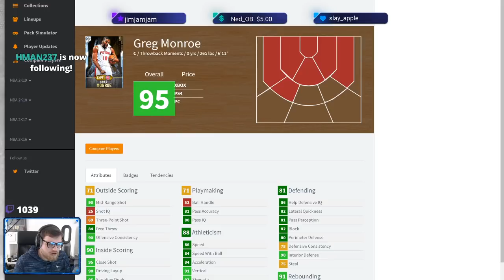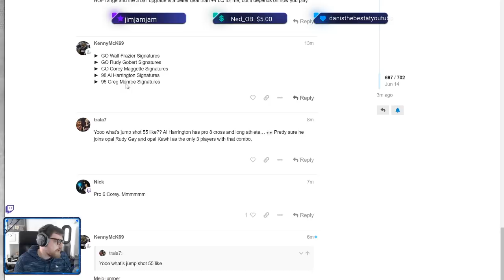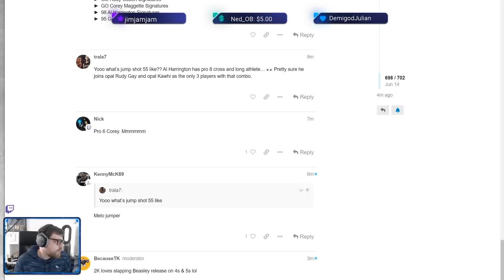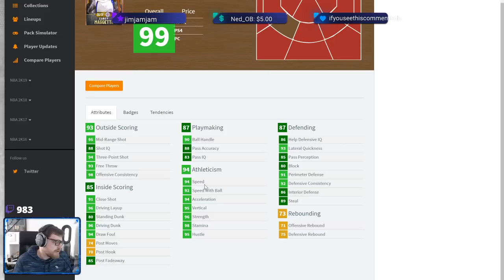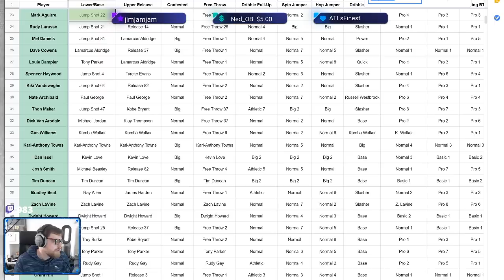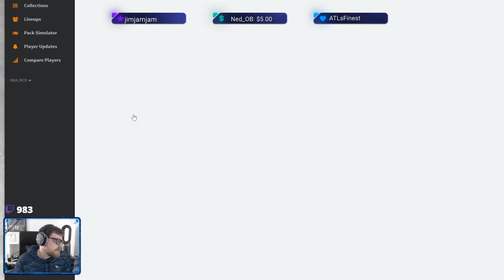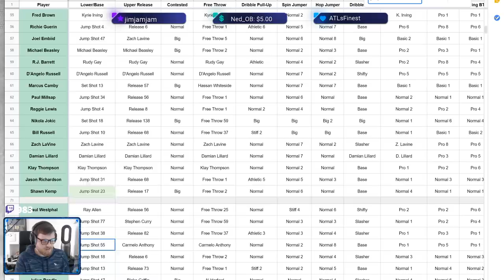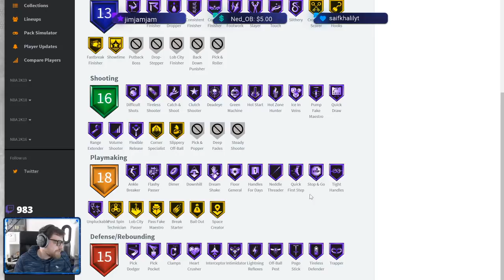NBA 2K20 WHICH NEW THROWBACK PLAYOFFS MOMENTS CARDS ARE WORTH BUYING? - NBA 2K20 MyTEAM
NBA 2K20 WHICH THROWBACK PLAYOFFS MOMENTS CARDS ARE WORTH BUYING? - NBA 2K20 MyTEAM. In this video we go over all of the cards available in the throwback moments packs in nba 2k20 myteam. I will try to get a gameplay with the diamond greg monroe and the galaxy opal galaxy opal pink diamond al harrington, galaxy opal corey magette, galaxy opal walt frazier gameplay in nba 2k20 myteam. I might do a throwback playoff moments pack opening in nba 2k20 myteam.

Cards:
diamond greg monroe
pink diamond al harrington
galaxy opal rudy gobert
galaxy opal corey magette
galaxy opal walt frazier

DBG channel:
NBA 2k20 myteam tips, tutorials and tricks. I teach people how to make mt in nba 2k20 myteam, the best ways to invest to make mt and to play the game on a budget.